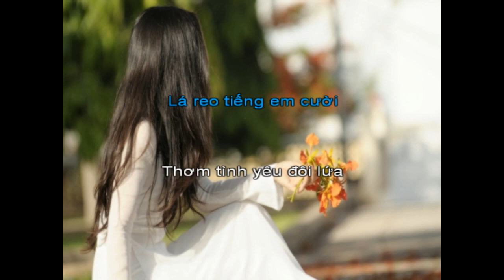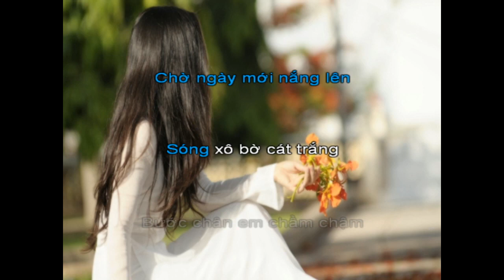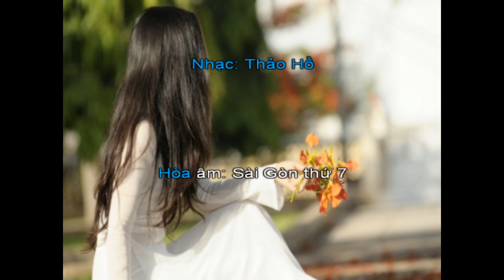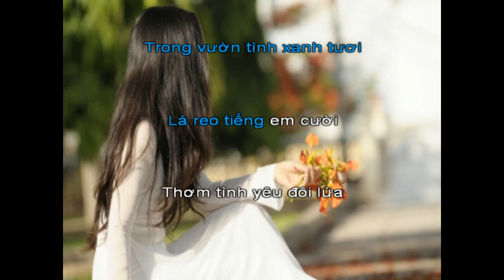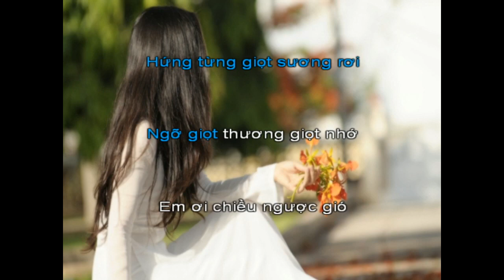Chờ ngày mới melody nam SG7